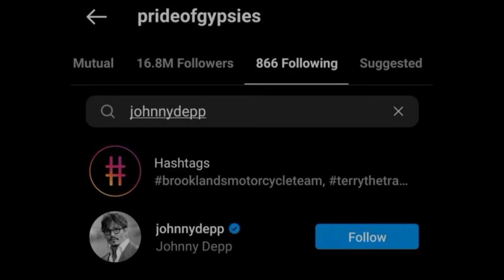AMBER HEARD SE QUEDA O SE VA? - ¿Nos quedaremos sin Mera?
Que tal Búhos, bienvenidos a este video del cual quiero saber su opinión ante lo que esta ocurriendo en el juicio del momento!!!

⭐ @juanitosay canal el cual nos trae día a día noticias referentes a este juicio.

videos del juicio pertenecientes al canal